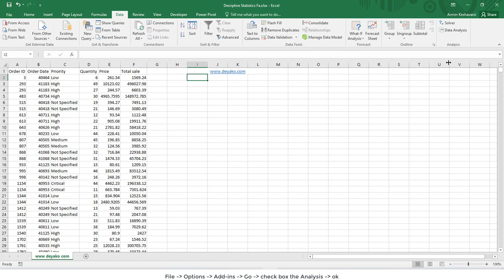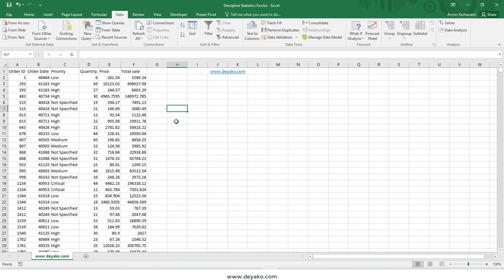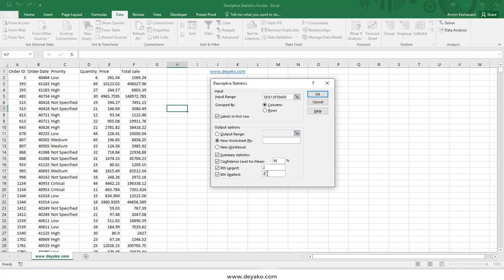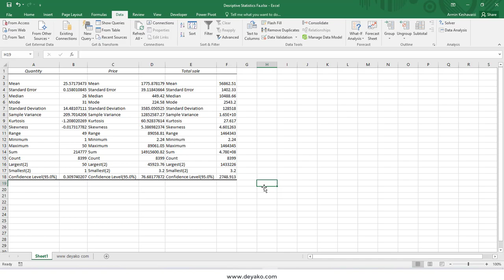افزونه تحلیل داده اکسل - بخش آماره های توصیفی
زمانی که بخواهیم یک گزارش آماری سریع از داده هایمان داشته باشیم و نخواهیم آنها را تک تک با فرمول نویسی محاسبه کنیم، می توانیم از افزونه تحلیل داده گزینه آماره های توصیفی ( Analysis add-ins ) اکسل استفاده نمایید. برای مشاهده ویدئو به وب سایت دیاکو با لینک های زیر مراجعه نمایید

تلگرام ما:
T.me/deyakoltd